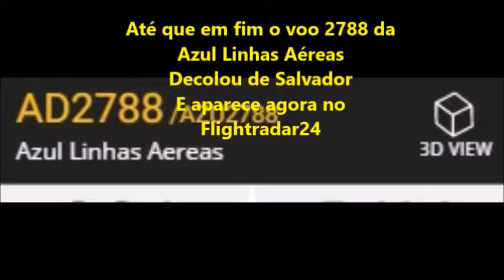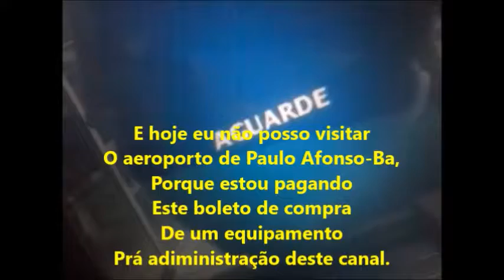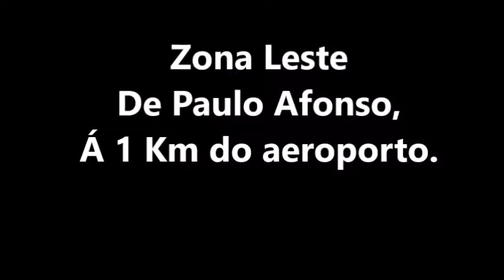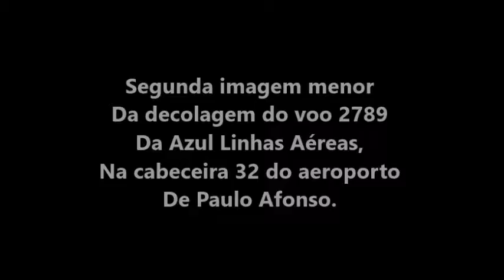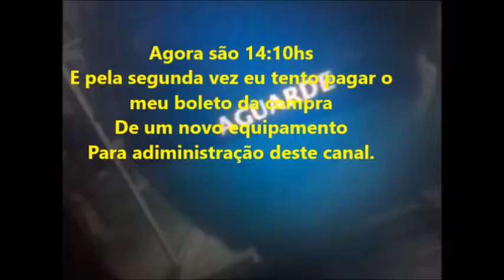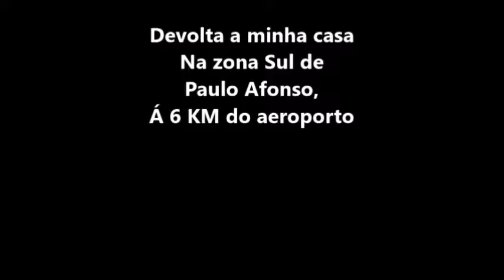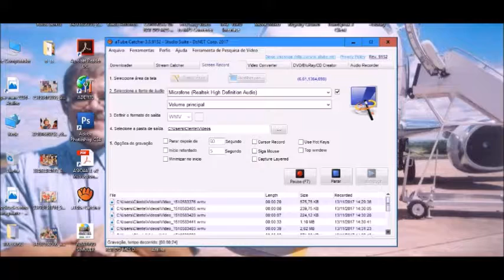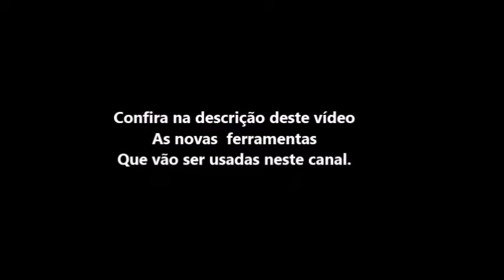Mais um voo da Azul Linhas Aéreas prá minha coleção em 13/11/2017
Mais um voo da Azul Linhas Aéreas prá minha coleção em 13/11/2017 OBS:: não deu prá anotar o numero de passageiros bordo por causa do defeito do meu rádio Ht que copia aviação. OBS: Seja um padrinho do meu canal

ATENÇÃO.. Veja nos links aqui a minha compra em equipamentos
Para as filmagens do ano de 2018. E veja a dificuldade de pagar tal compra no banco.